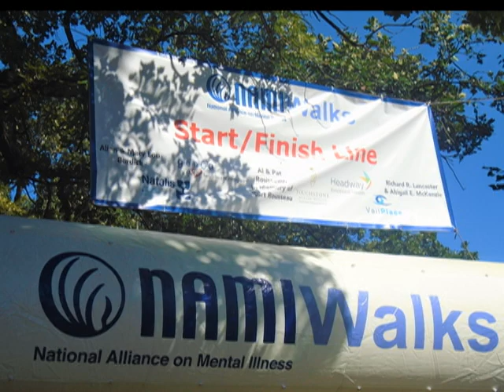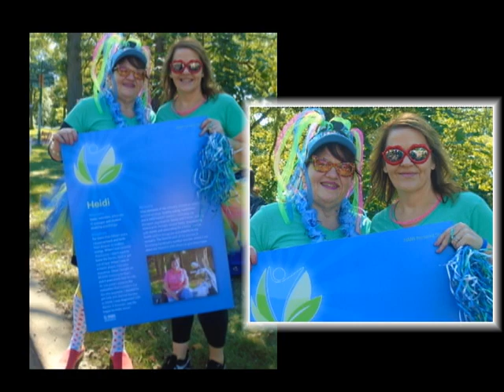NonProfit Scrapbook Dvd: Heidi's Hoot+Holler Squad(2018 NAMIWalks-MN)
Hi! This is a volunteer created dvd for my personal + creative ! Not paid to create this, nor asked to create it!